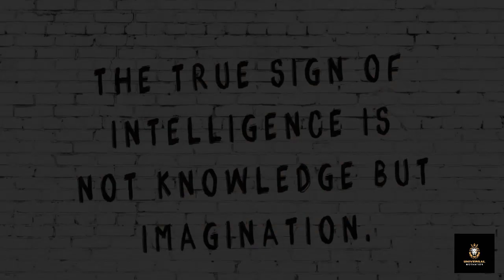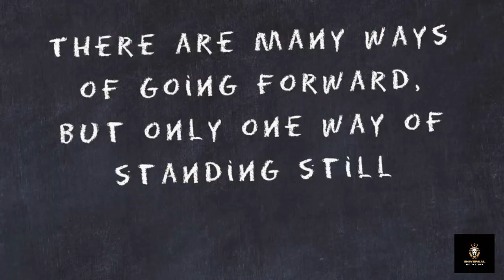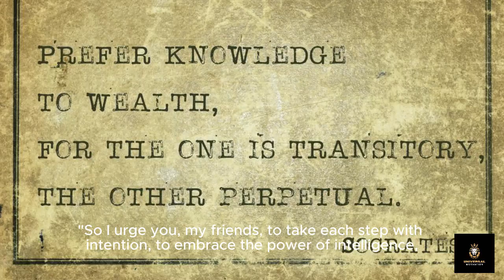Change your behavior for better Transform Your Behavior: A Guide to Positive Change,Personal Growth"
Welcome to "Transform Your Behavior: A Guide to Positive Change and Personal Growth"! In this comprehensive guide, we explore the power of behavioral change and provide actionable strategies for improving your habits, mindset, and overall well-being. Whether you're looking to break free from negative patterns, cultivate positive habits, or unleash your full potential, this guide will empower you to take control of your behavior and create the life you desire.

**Introduction: Understanding Behavioral Change**
Behavioral change is a fundamental aspect of personal growth and development. Yet, many of us struggle to make lasting changes in our habits and behaviors. In this introductory section, we delve into the psychology of behavioral change, exploring the factors that influence our habits and the barriers that often prevent us from making positive changes. By understanding the principles of behavioral change, we can lay the foundation for lasting transformation and personal success.

**Chapter 1: Identifying Negative Patterns**
The first step in changing your behavior for the better is to identify any negative patterns or habits that may be holding you back. In this chapter, we'll explore techniques for self-reflection and self-awareness, helping you to recognize the behaviors that no longer serve you. By shining a light on these negative patterns, you can begin to take proactive steps towards positive change.

**Chapter 2: Setting Clear Goals**
Once you've identified areas for improvement, the next step is to set clear and achievable goals for yourself. In this section, we'll discuss strategies for setting SMART (Specific, Measurable, Achievable, Relevant, Time-bound) goals that align with your values and aspirations. By defining clear objectives, you can create a roadmap for change and stay focused on your desired outcomes.

**Chapter 3: Adopting Positive Habits**
Positive habits are the building blocks of lasting behavioral change. In this chapter, we'll explore techniques for adopting positive habits that support your goals and values. From creating a morning routine to incorporating mindfulness practices into your daily life, we'll provide practical tips and strategies for cultivating habits that promote well-being and personal growth.

**Chapter 4: Overcoming Obstacles**
Changing your behavior is rarely easy, and you're likely to encounter obstacles along the way. In this section, we'll discuss common challenges that arise during the change process and provide strategies for overcoming them. Whether it's dealing with setbacks, managing cravings, or navigating social pressures, we'll offer practical advice for staying resilient and staying on course towards your goals.

**Chapter 5: Cultivating a Growth Mindset**
A growth mindset is essential for fostering resilience and embracing change. In this chapter, we'll explore the concept of growth mindset and provide techniques for cultivating this mindset in your own life. By reframing challenges as opportunities for learning and growth, you can develop the resilience and optimism needed to overcome obstacles and achieve your goals.

**Chapter 6: Maintaining Momentum**
Finally, we'll discuss strategies for maintaining momentum and staying motivated as you work towards behavioral change. From celebrating your successes to seeking support from friends and family, we'll provide practical tips for staying on track and staying committed to your goals in the long term.

**Conclusion: Embracing Transformation**
In conclusion, "Transform Your Behavior" is a comprehensive guide to positive change and personal growth. By understanding the principles of behavioral change, setting clear goals, adopting positive habits, and cultivating a growth mindset, you can take control of your behavior and create the life you desire. So let's embark on this journey together and unleash our full potential for a happier, healthier, and more fulfilling life.